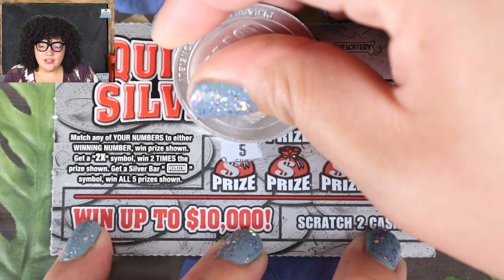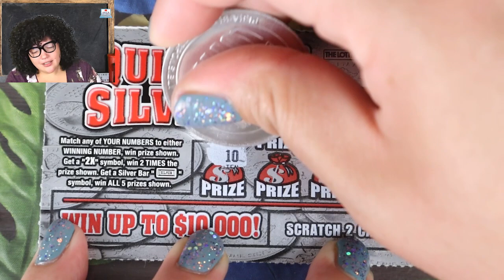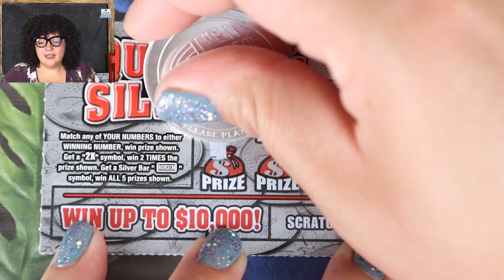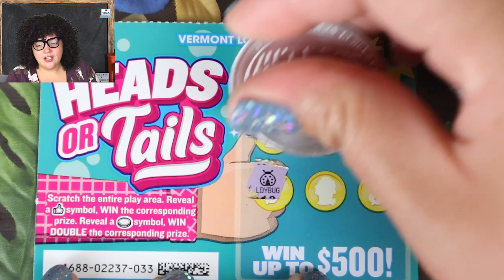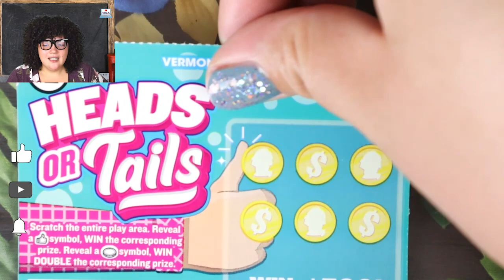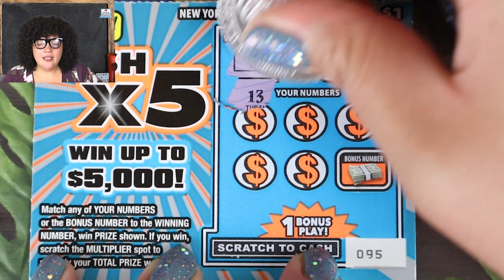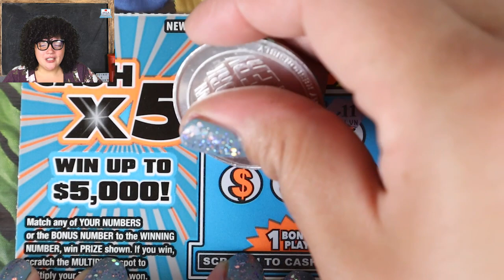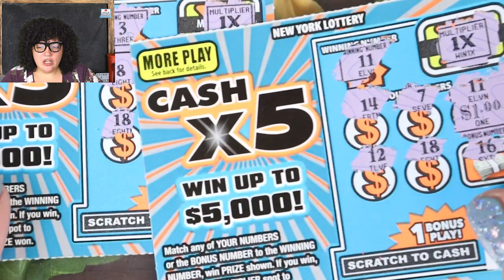💥 East Coast Scratch Tournament! Game 1! Which State Will Claim Victory?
Youtube:  @insanegamestv9255   (Live Streams Fridays at 5pm)